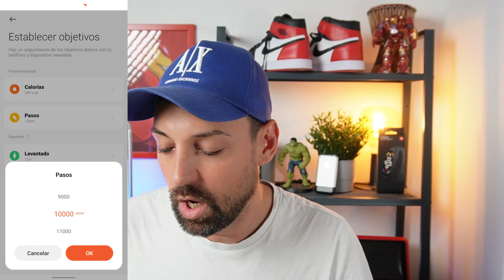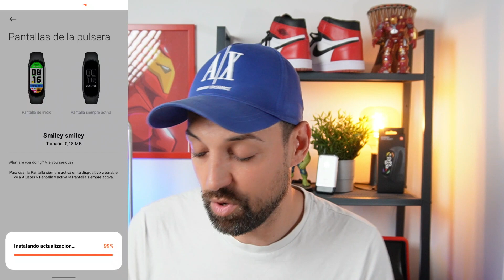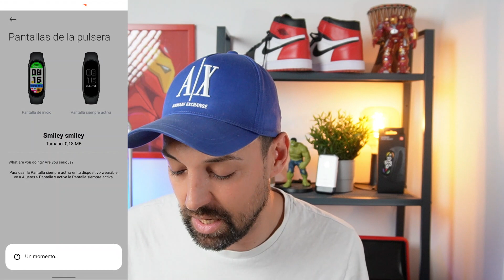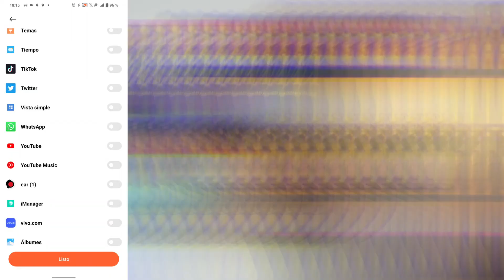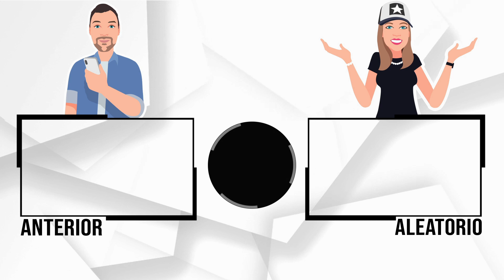Xiaomi Smart Band 7 CÓMO FUNCIONA (La guía + completa)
Hoy te traigo la guía más completa que vas a ver de la Xiaomi Smart Band 7.

Aprende cómo funciona la Xiaomi Smart Band 7, qué es lo que puedes hacer desde la pulsera y desde la aplicación.